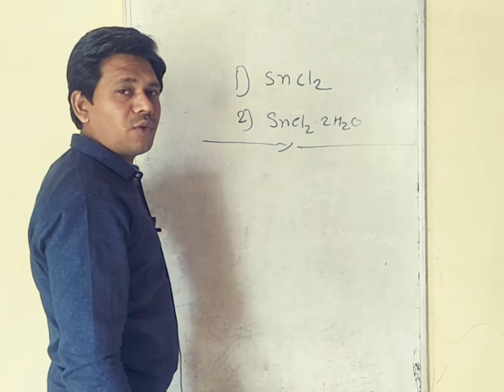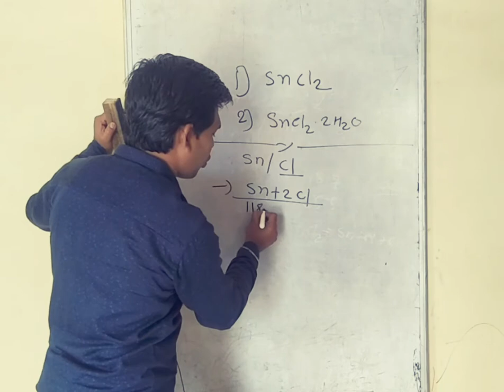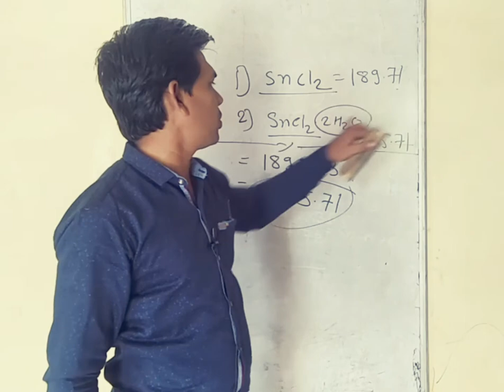How to calculate molecular weight of stannous chloride.(tin chloride)